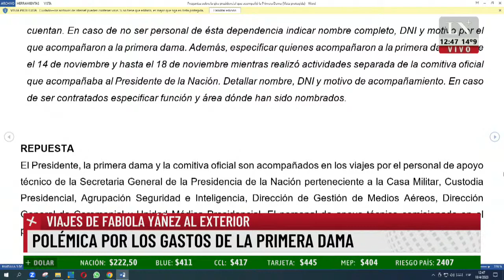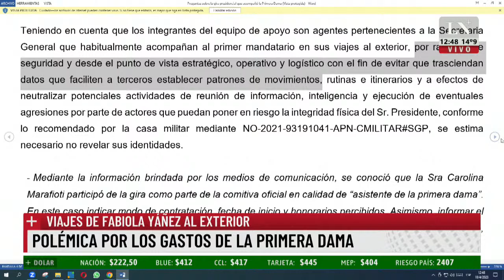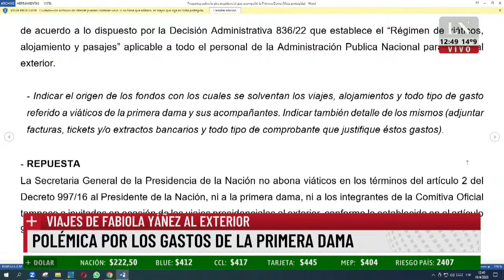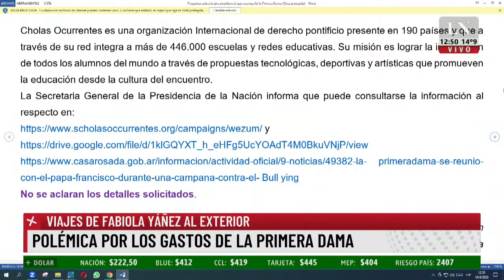Polémica por los gastos de la primera dama